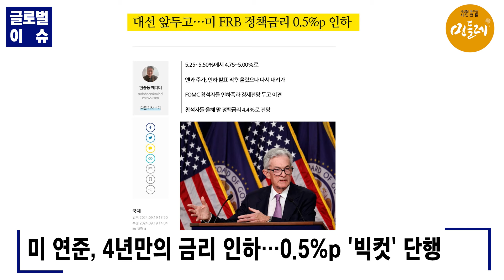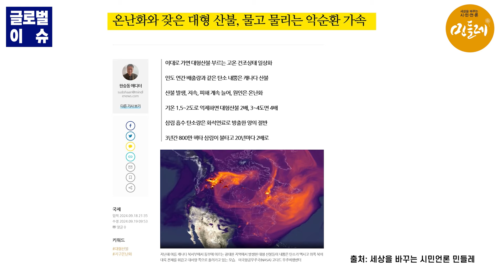[글로벌이슈] 윤석열 대통령의 엉터리 외교 때문에 남북 관계가 사상 최악의 상황을 만들고 있다. 결과가 이거라고?_이용중,한승동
▣ 대표번호 : 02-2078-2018 (정기구독 등록, 해지, 민원)
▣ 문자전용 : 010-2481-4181